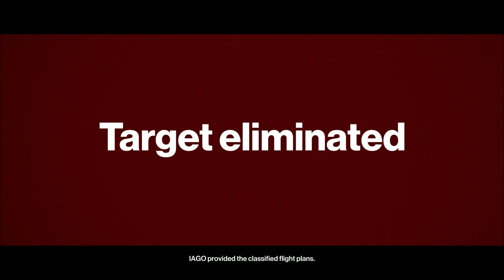Hitman 2 Playthrough Part - 1 on Proffesional difficulty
This is part 1 of Hitman 2. this gameplay was recorded on Ryzen 7 2700X and RTX 2070 on 1440p. everything was set to ultra except antialiasing.